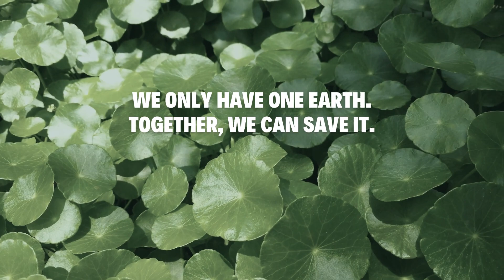Apne pet ke kachre ko saaf kariye, constipation aur piles se bachiye - Hakeem Amanullah Khan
Assalam o alaikum, Health Warriors! 🌟

Clean your stomach, stay safe from diseases like constipation and piles

✨ With decades of expertise in holistic healing, he is your trusted guide to optimal health and vitality.

🌱 Treatments:

❤️ Heart Health: Unlock the secrets to a healthy heart through natural Ayurvedic remedies.
🌰 Kidney Care: Nurture your kidneys with time-tested formulas for renal well-being.
🦴 Joint Pain Relief: Bid farewell to joint discomfort with Hakeem Amanullah's personalized solutions.
🍃 Liver Love: Restore your liver's balance and vitality through Ayurvedic wisdom.
☀️ Jaundice Recovery: Gentle yet powerful remedies to heal from jaundice and regain vitality.
❤️ Increase your stamina with herbs for your love
💪 Immunity Boosting Formulas: Strengthen your immune system naturally for a resilient, disease-resistant body.
🌈 Why Choose Hakeem Amanullah Khan?

🌿 Authentic Ayurveda: Time-honored remedies tailored for modern lifestyles.
🤝 Personalized Care: Each health journey is unique; experience tailored solutions.

📚 Deep Knowledge: Backed by extensive expertise in Ayurvedic principles.
💖 Compassionate Approach: A holistic healer who cares for your overall well-being.

🌐 Connect with Hakeem Amanullah Khan:
📣 Ready to embark on a transformative health journey? Take the first step towards wellness! 🌟